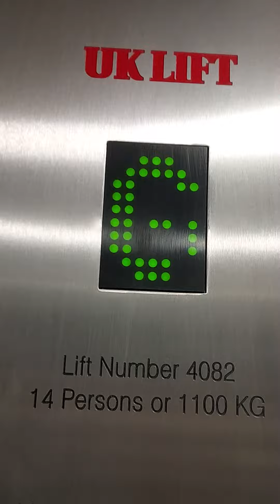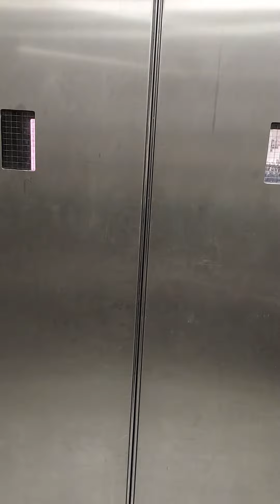VERY SCARY!! uk lift at M&S in Richmond